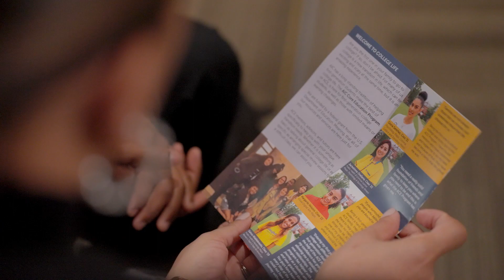School of Business, Arts, and Sciences at AIC | The College Tour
Senior Psychology major Isaiah talks about AIC's School of Business, Arts, and Sciences, a place of intersectionality where students from different majors acquire critical skills and benefit from resources and strong relationships with faculty to set them up for career success.

Founded in 1885 as a school for immigrants, American International College has a heritage of providing access to education for all. A private, four-year comprehensive college, AIC propels students to personal growth and professional success: The U.S. News and World Report recognizes AIC as a top performer in social mobility. AIC continually builds global connections through international partnerships with schools abroad.

Our students embody AIC’s core values: access, opportunity, diversity, community, and belonging. Students who come here feel like they belong here.